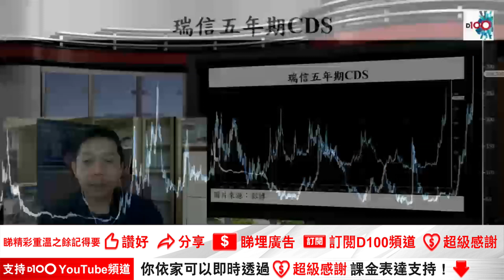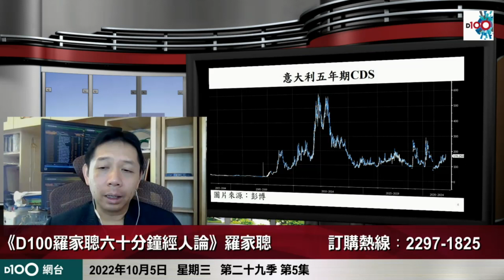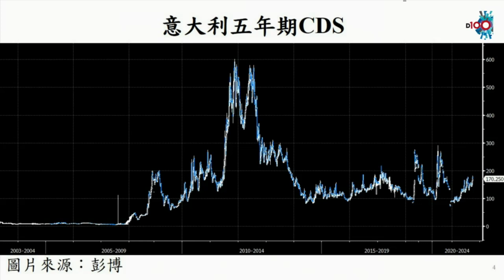衰退未到頂，瑞士第二大銀行瑞士信貸集團恐面臨財務危機瀕臨破產，情況異常！羅家聰由信用違約交換（CDS）走勢分析，瑞信與當年雷曼事件不同！睇完片，就明白！｜D100羅家聰六十分鐘經人論｜羅家聰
訂購D100網台節目《D100羅家聰六十分鐘經人論》，方法如下：
2. 轉數快 (FPS)
3. 現金或ATM銀行櫃員機轉賬
4. D100上環店訂購（現金/EPS /八達通）